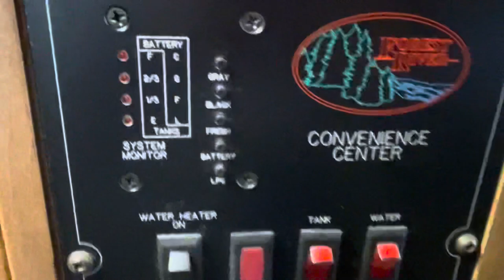2015 Forest River FR3 28DS motorhome -SOLD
Forest River FR3 28DS motorhome is set up with a nice hard to find layout. Set up with 2 living slides, 1 is in the front and 1 in the back bedroom. Giving you plenty of space all through out the motorhome. Ford Chassis with the V10 & heavy duty automatic transmission with around 36K on miles. Tires are in good shape, decal and fiberglass body very clean and still has the factory shine. Outside has a large auto patio awning and outside entertainment. Set up to sleep up to 6 to 8 with jack knife couch, dinette sleeper, bunk over driver area & RV queen in the rear.